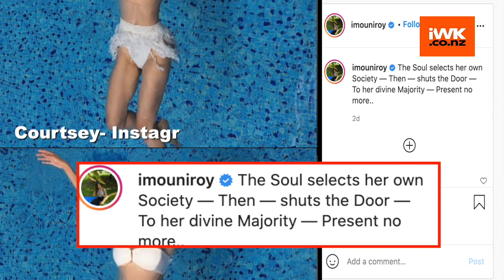Mouni Roy flaunts perfect curves in white bikini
Actress Mouni Roy looked every inch stunning flaunting her hourglass body in a white bikini. The actress recently shared a series of pictures of her swimming in a pool dressed in a white bikini.